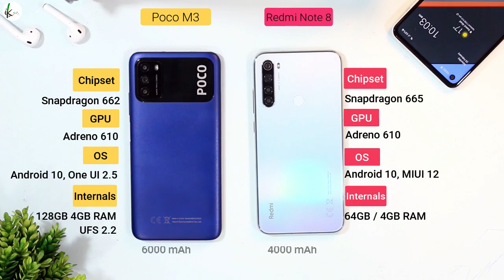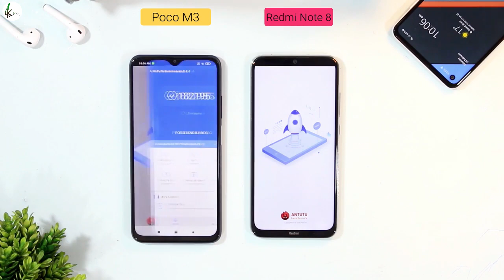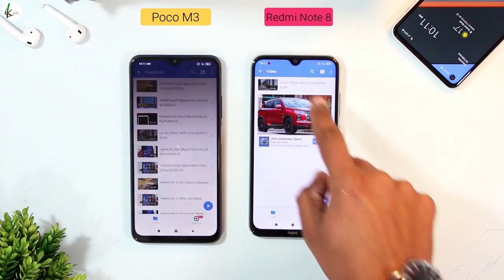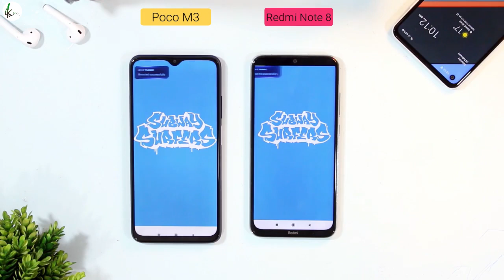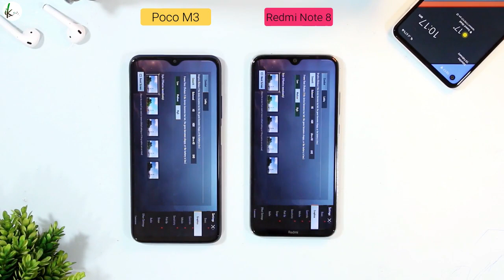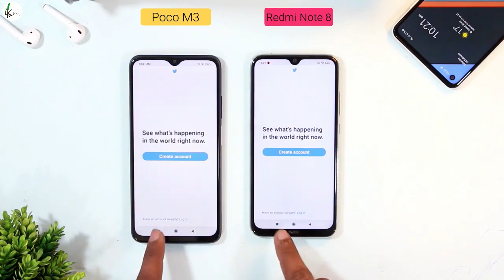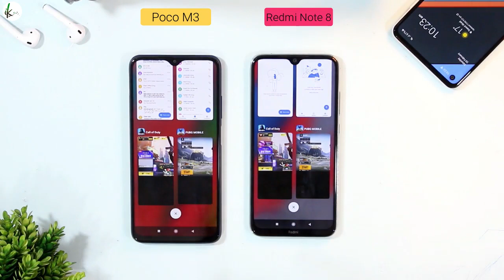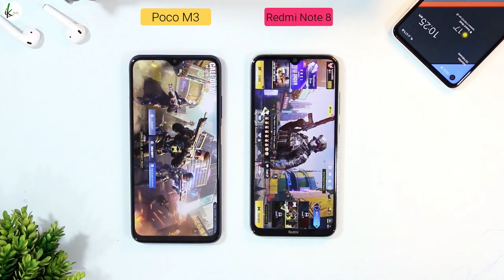Poco M3 Vs Redmi Note 8 Comparison & Speed Test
Speed Test between Poco M3 Vs Redmi Note 8 Speed Test, The Poco M3 equipped with Snapdragon 662 while the Redmi Note 8 has slighly better chipset Snapdragon 665, both devices have Adreno 610 GPU but there is huge difference in battery size 6000mAh vs 4000mAh. Here is More Redmi Note 8 and Poco M3 Video listed you can watch!!

Use TimeStamp:
01:15 Speed Test Start
07:08 Ram Management

⇛Poco M3 Videos:

• Redmi Note 10 Vs Redmi Note 9 Vs Redmi Note 8 Speed Test | SD678 Vs G85 Vs SD665 |